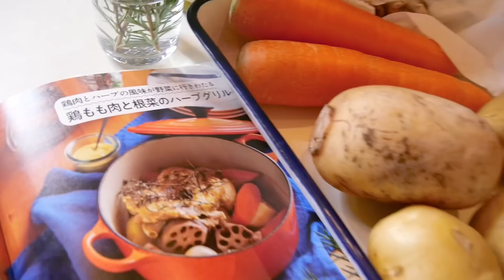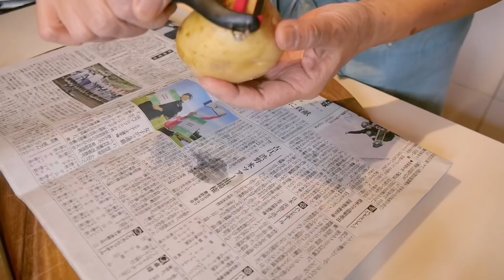ほったらかしなのに大ご馳走！ほっくり野菜と鶏もも肉レシピ｜おうちパーティーに最高！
おうちパーティーや年末年始にいかがでしょう？
簡単なのに豪華！！冬にお部屋も体も温まるメニューです！
根菜はゴロゴロと大きめに切ると美味しいですよ〜。キャンプ料理にも！

【チキンと根菜のオーブン焼き】
鶏もも肉・・・１〜２枚（適量でOK）
＊スペアリブや豚バラブロックでも美味しい〜。
（同じように下ごしらえします）
じゃがいも・・・適量
人参・・・適量
レンコン・・・適量
さつまいも・・・適量
にんにく（皮付き）・・・５〜６個
オリーブオイル・・・大さじ２前後
ハーブ（ローズマリーやタイム）・・・適量

①オーブンは200度に予熱しておく。
鶏肉は脂を出来るだけ取り除き皮目をフォークで刺し塩胡椒する。
②野菜は大きめに切って蓋付きのホーロー鍋（オーブン対応）に入れる。
③野菜の上からオリーブオイルをかけてまぶし、全体に塩をする。
④上から鶏肉を皮目を上にして乗せる。ハーブを散らす。
蓋をしてオーブンで３５〜４０分程度焼く。そのまま庫内で３０分ほど放置する。
⑤完成！塩やディジョンマスタード等を付けて食べる。
＊冷えたらレンジで温め直すと美味しいです。
＊蓋付きのホーロー鍋を使うとふっくらしっとりホクホクに仕上がります。
お持ちでない場合は耐熱容器に入れてアルミホイルを蓋がわりにしても出来ない事はないけれど焦げやすくなります。少し野菜を小さめに切るといいです。
それはそれで美味しいけど仕上がりは全く変わります。

チャプター
0:00 オープニング
1:22  野菜の準備
4:28  お肉の準備
7:53 ハーブを摘みにお庭へ
9:09 オーブンへ
10:45 完成

パーティーに役立つ料理はこちらもどうぞ！

【pot roast recipe】
Chicken thigh ... 1-2 pieces (appropriate amount is OK)
* Spare ribs and pork rose blocks are also delicious.
(Prepare in the same way)
Potatoes ... appropriate amount
Carrot ... appropriate amount
Lotus root ・ ・ ・ Appropriate amount
Sweet potatoes ... appropriate amount
Garlic (with skin) ・ ・ ・ 5-6 pieces
Olive oil ・ ・ ・ Around 2 tablespoons
Salt ... appropriate amount
Herbs (rosemary and thyme) ・ ・ ・ Appropriate amount

レシピ本（たっぷり１００品近く載ってます）

楽天room（私が使ってるキッチングッズいろいろ載せてます）
丸い大きな木のまな板はこちらに載せてます

LINE公式アカウントはこちら（料理教室の情報＆元気ママと繋がろう）

長年愛用の除菌スプレーはこちら
ドーバー　パストリーゼ77 (スプレー付) / 500ml